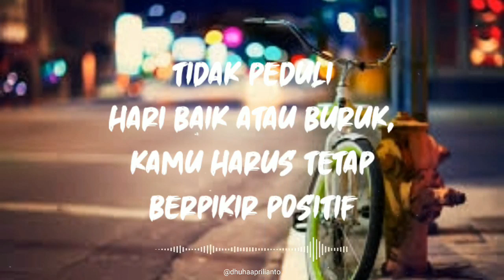Status WhatasApp Penyemangat Hidup dan Memotivasi Diri